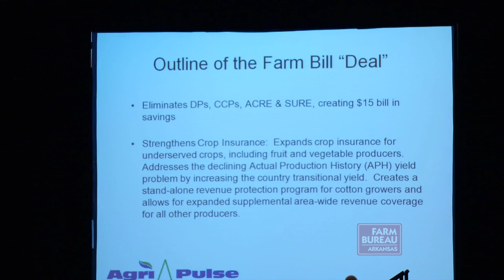Farm Bill Challenges - Arkansas Farm Bureau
A speaker at Arkansas Farm Bureau's Public Policy conference says protecting the agricultural "safety net" in the 2012 Farm Bill will be difficult.